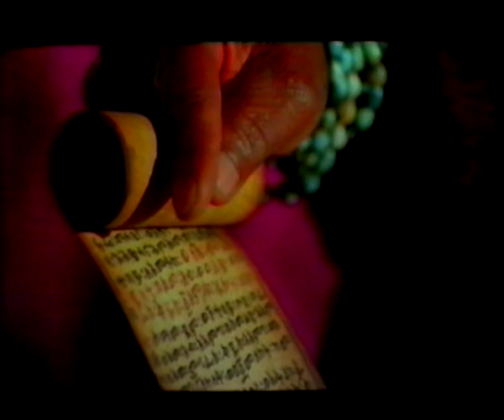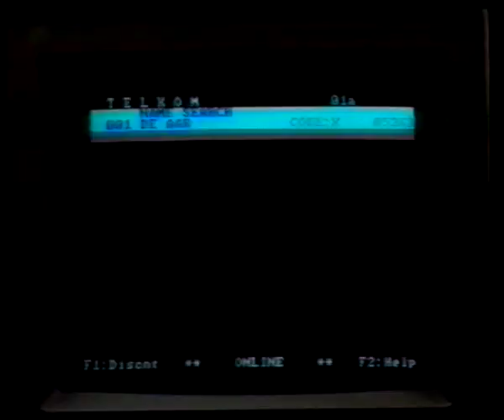MAXIMUM ME 2 "Our Generation"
Penguin Films production for SABC, 1996.